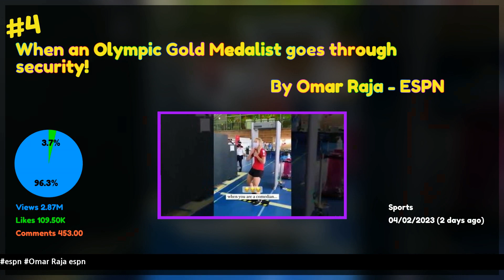Top 12 trending sports videos on YouTube Feb 06 2023